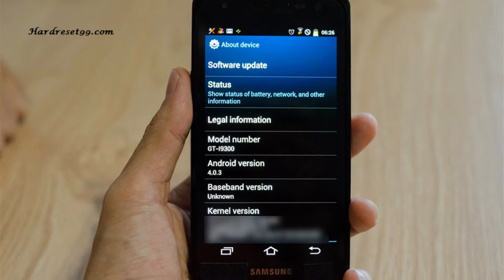Photos of the Samsung Galaxy S III Neo+ I9308I | Not A Review!